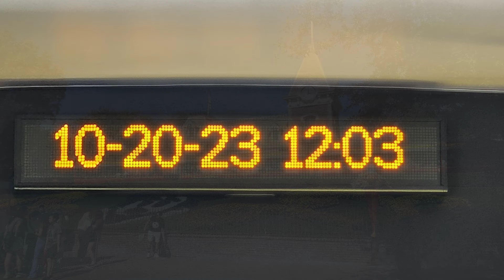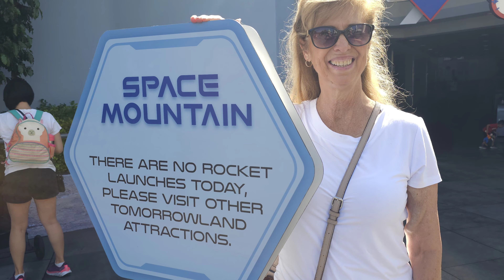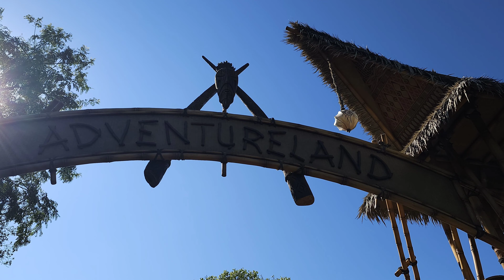JEFFREY AT DISNEYLAND | OCTOBER 20, 2023